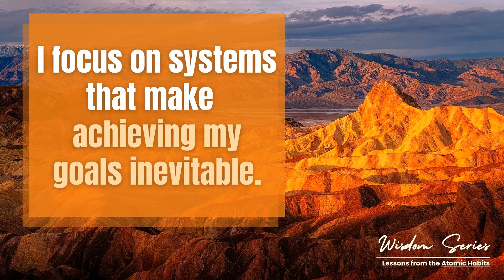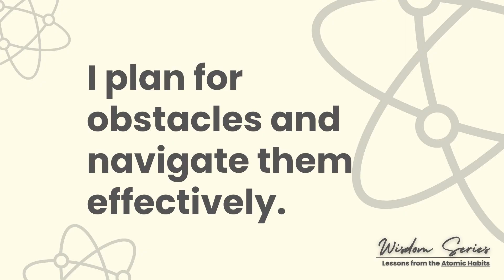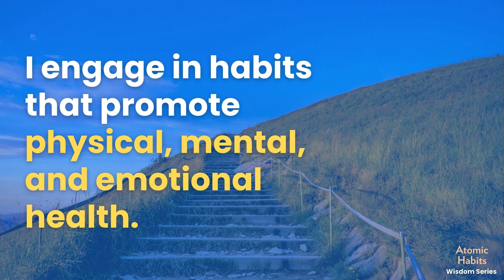Wisdom Series: Life Lessons from Atomic Habits by James Clear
Positive Prime is designed as a potent tool for vibrational healing and manifestation, helping to align your energy with your intentions. This alignment, often referred to as being "in the gap," enhances your ability to manifest desires with greater ease and effectiveness.

Our research underscores the transformative impact of Positive Prime content, which specifically synchronizes alpha and theta brain waves. These are key indicators of a flow state, a unique mental state at the intersection of alpha and theta waves, optimal for fostering creativity and focus. This synchronization is not only critical for enhancing manifestation but also promotes significant emotional and cognitive benefits. It shows that Positive Prime boosts positivity and effectively counters negativity, enhancing your overall mental environment.

Further supporting our findings, extensive studies spearheaded by Dr. Avinash Singh at the University of Technology Sydney (UTS), Australia, utilize cutting-edge technologies such as electroencephalogram (EEG), heart-rate variability (HRV), electrodermal activity (EDA), and eye-gaze tracking. These studies confirm that regular engagement with Positive Prime content can propel you into deeper flow states, enhancing problem-solving capabilities and performance to unprecedented levels.

By participating in Positive Prime sessions, you prime your brain to release a potent mix of neurochemicals, including dopamine and endorphins, enhancing both your mood and your overall effectiveness. This neurochemical boost is a key component of achieving and maintaining peak performance and well-being.

Explore the potential of Positive Prime today and start your journey towards enhanced well-being and peak performance.

Everyone at Positive Prime would like to thank all you beautiful souls who support us by using our powerful sessions, giving us your feedback, sending us your love and blessings, and participating in our programs.

Your support helps us to continue on our journey and mission to bring more peace and mindfulness into people's lives through Positive Prime. You make this journey more beautiful for us every day by watching these sessions.